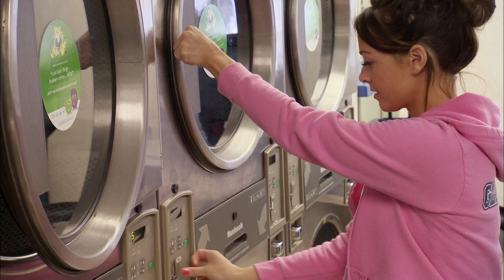Married at First Sight: Doug and Jamie Divide Up Chores (S1, E12) | FYI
Doug and Jamie divide up menial household chores in this scene from "Unveiled."

Season 1
Episode 12
Unveiled Special